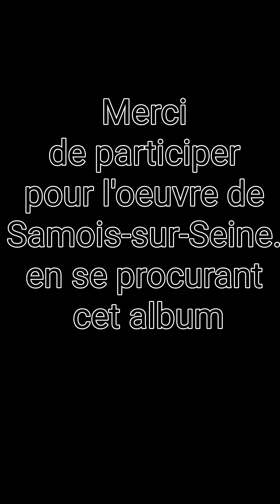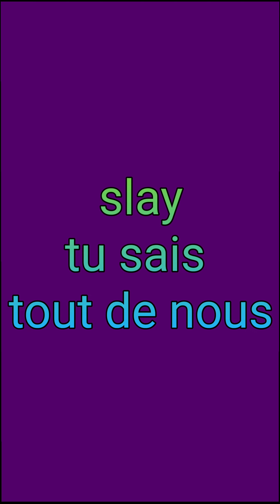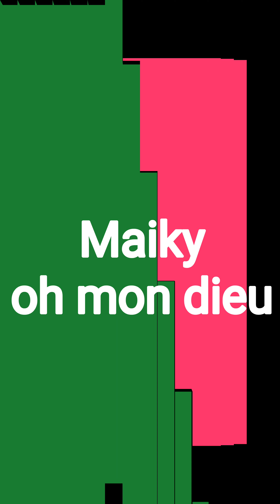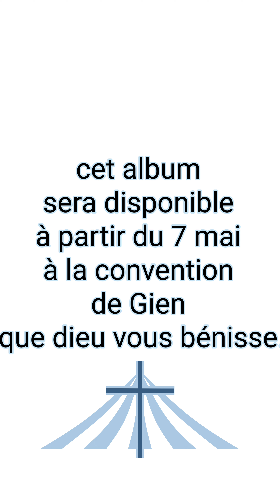Nouvelle Album 2023 "La Foi" Pour l'œuvre de Samois sur Seine